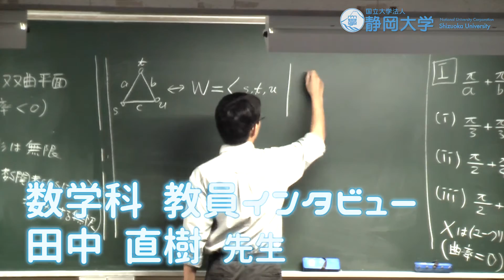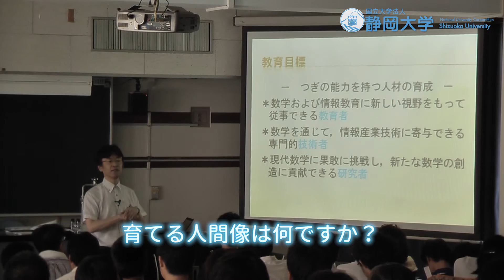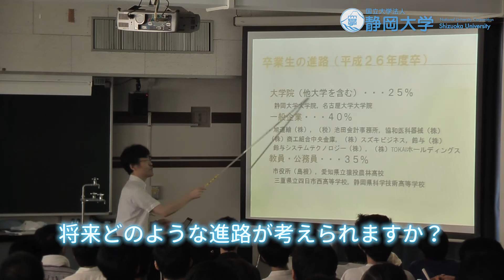数学科インタビュー(教員) 理学部 夏季オープンキャンパス2015 - 静岡大学